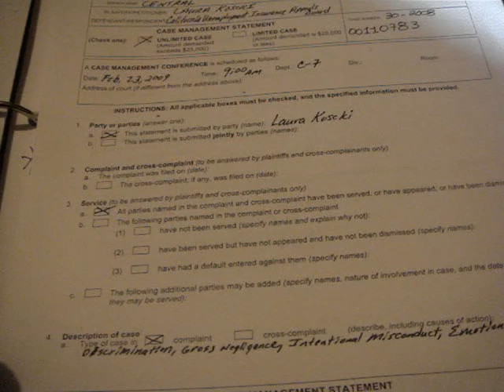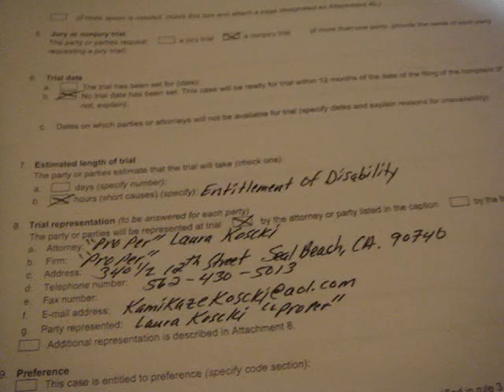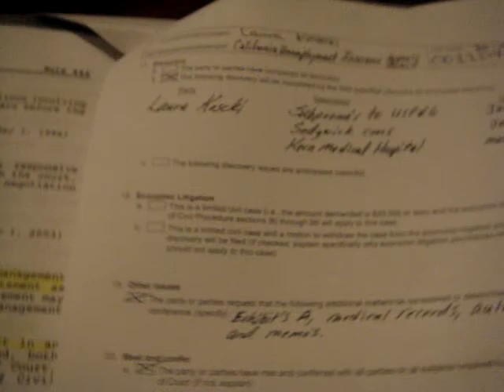Rules for State Court